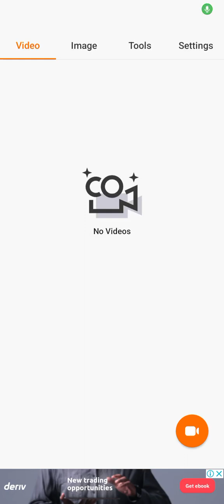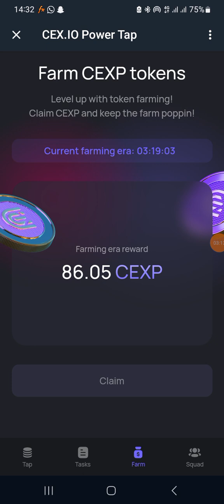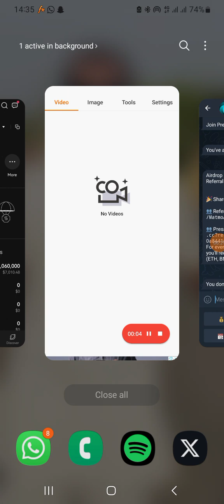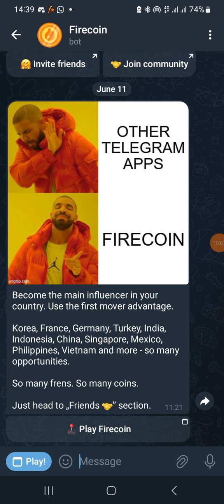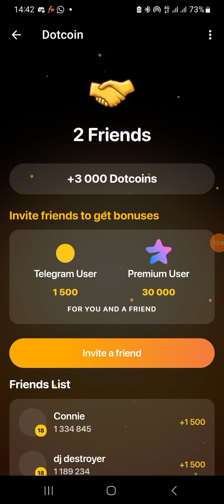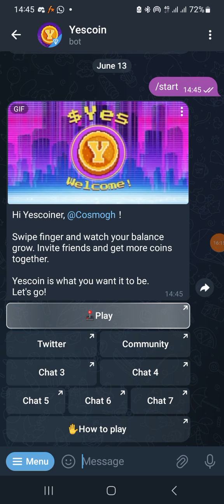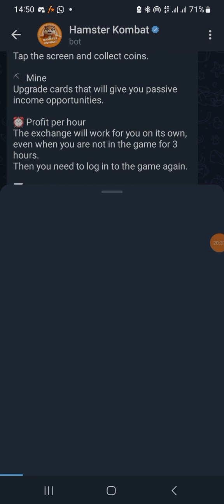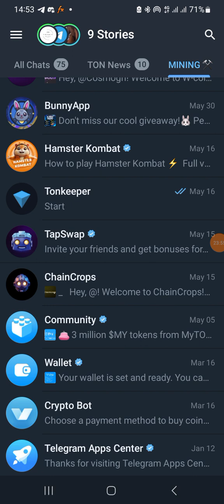A list of Popular Airdrops with High listing Potentials